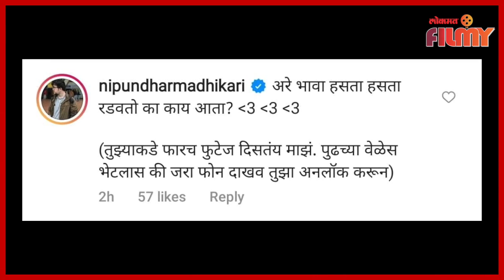Amey Wagh's video on Nipun Dharmadhikari's Birthday | निपुणच्या बर्थडेसाठी अमेयचा हटके व्हिडीओ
अभिनेता अमेय वाघ आणि निर्माता निपुण धर्माधिकारी ही बेस्टफ्रेंडची जोडी सर्वांनाच माहिती आहे. ते सोशल मिडियावर एकमेकांबद्दल नेहमीच खिल्ली उडवड असणाऱ्या पोस्ट शेअर करत असतात. त्यांची ही मस्करी चाहत्यांच्या पसंतीस पडते. आज निपुणचा वाढदिवस असून यानिमित्त अमेयने त्याच्यासाठी एक खास व्हिडिओ शेअर केलाय. त्यावर अमेयने कॅप्शनही तसचं हटके दिलयं.